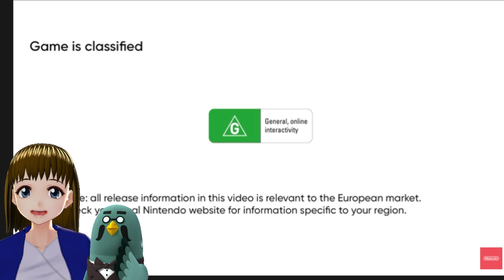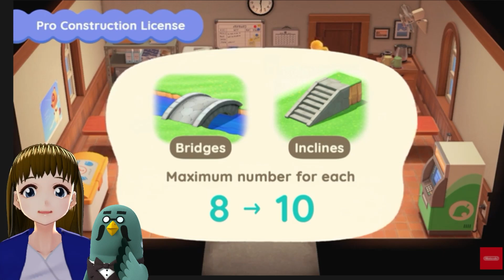FROGGY CHAIR!!!! - Animal Crossing Direct October 2021!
Heres my full reaction and commentary to the Animal Crossing Direct October 2021! Overall, I couldn't be happier!